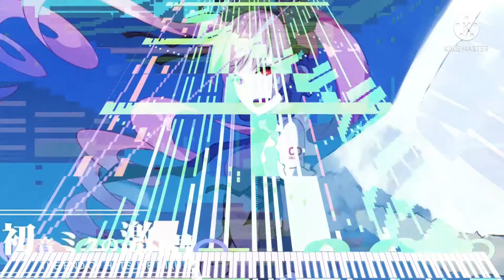[Black Midi] 初音ミクの激唱, 140k notes, 金柑雌路.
Midi info.
File name; gekishou_black.mid
File size; 1.06MB
Notes; 140,000.
Blacker; 金柑雌路.

Software info.